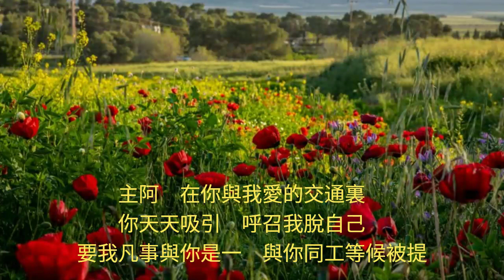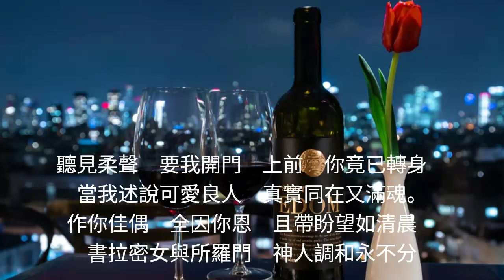SONG OF SONG --愛的交通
愛的交通，所描繪的就是雅歌是一部羅曼史的圖畫。